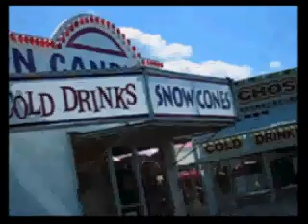Cedar County Fair 2009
Cedar County Fair, Hartington Nebraska 2009,